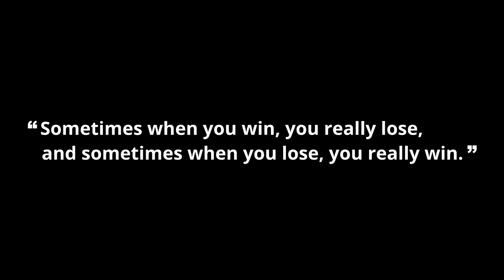The Counter-Intuitive Nature Of Life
Counter-Intuitiveness - Explaining the importance principle that life is counter-intuitive, with dozens of examples of how life is counter-intuitive.